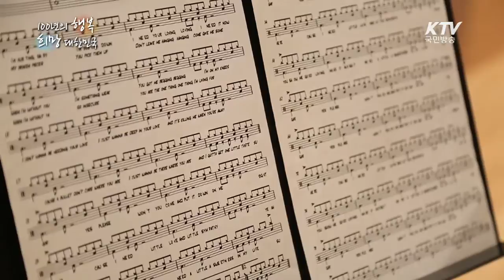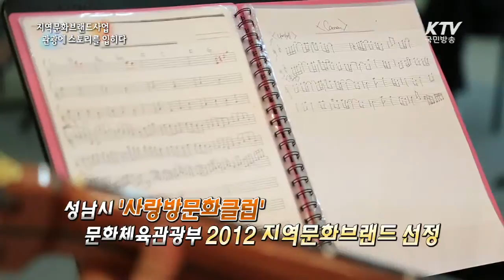지역문화브랜드사업, 관광에 스토리를 입히다 - 100년의 행복, 희망 대한민국 –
지역의 특화된 문화를 발굴해, 새로운 지역 재생의 모델로 활용하는 문화체육관광부 ‘지역문화브랜드사업’이 지역경제와 관광활성화에 기여하고 있다. 2012년 대상으로 선정된 성남시 '사랑방문화클럽'은 생활 속의 시민참여형 동아리로 성남 지역의 동호회가 한자리에 모여 각자 연습한 것을 무대 위에서 선보이는 ‘사랑방문화클럽한마당’ 행사를 갖고 있다. 또, 2014년 최우수로 선정된 청주 ‘연초제조창’은 폐쇄된 담배공장을 리모델링해 문화산업단지를 조성하고 청주국제비엔날레 등 시민들의 문화향유 공간으로 거듭났다. 지역의 문화자원을 활용해 지역경제는 물론 지역관광활성화를 견인하고 있는 ‘지역대표브랜드’를 소개한다.